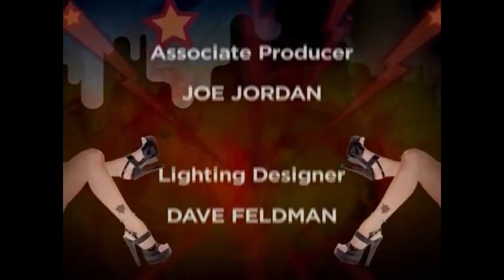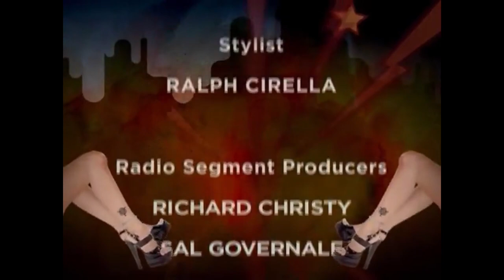Steven Adler on Howard Stern Show - 2010